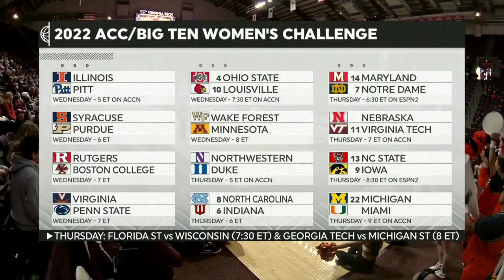Longwood vs. Virginia Tech Full Game Replay | 2022-23 ACC Women’s Basketball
No. 11 Virginia Tech had no trouble with Longwood, dominating from start to finish and taking the victory at home 89-28. The Hokies put on a defensive clinic, holding the Lancers to just 10 field goals for the entire game. Elizabeth Kitley was terrific in the paint for Tech, putting up 23 points and racking up 14 rebounds. Kayana Traylor had 11 points to go with her 10 rebounds and 5 assists, while Ashley Owusu had 21 points and shot 7-8 from the floor.